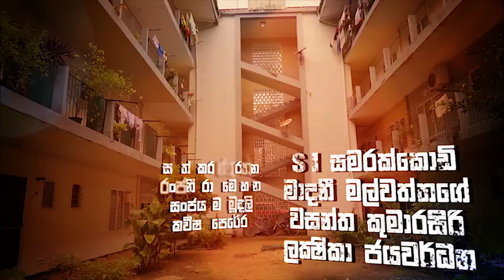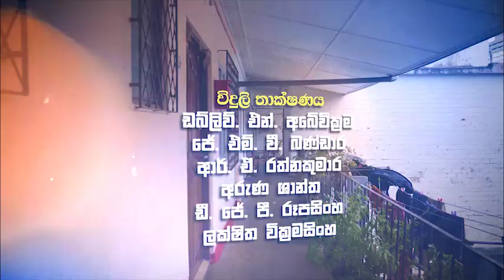Flat Nowana Flat Title Sequence - camera track